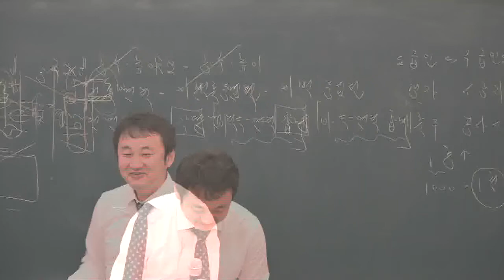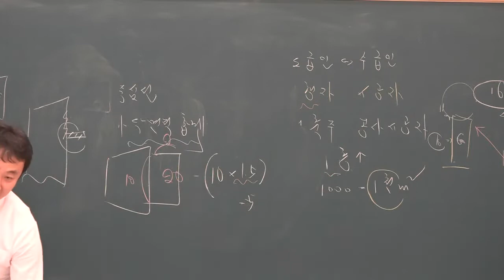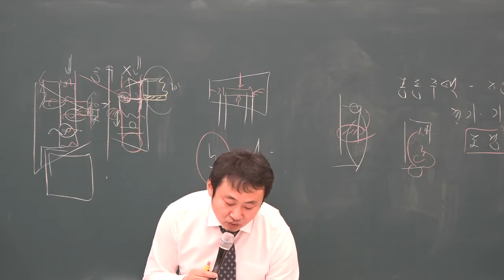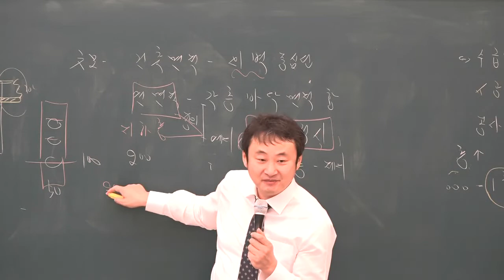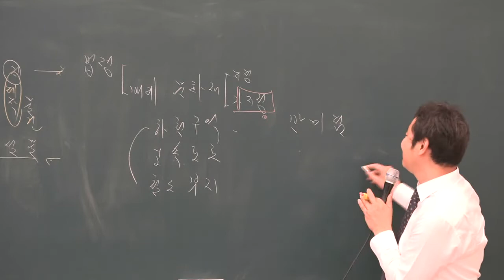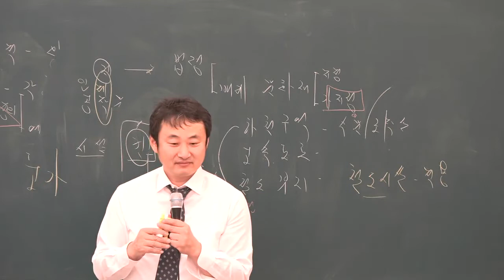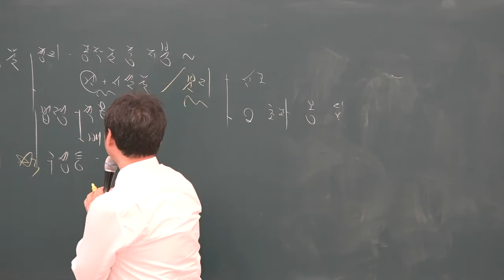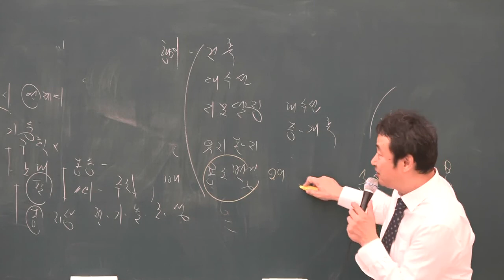[공전무] 2019년 공인중개사 부동산공법 기본이론 2-22